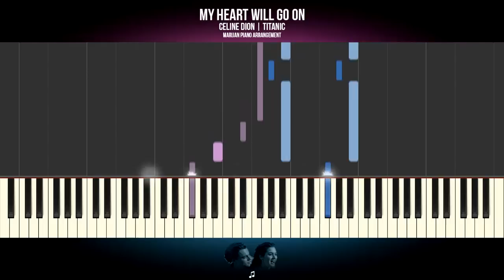How To Play: Titanic - My Heart Will Go On | Piano Tutorial + Sheets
Piano Tutorial: Learn how to play TITANIC - CELINE DION - MY HEART WILL GO ON on piano.